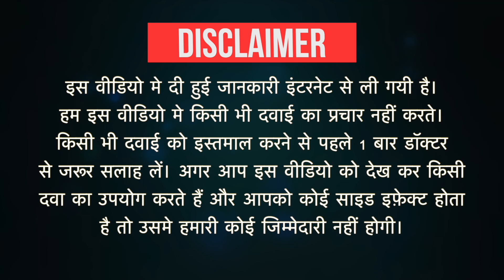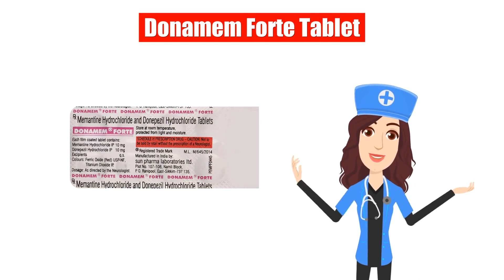Donamem Forte Tablet Uses in Hindi | Side Effects | Dose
Donamem Forte Tablet Uses in Hindi | Side Effects | Dosage